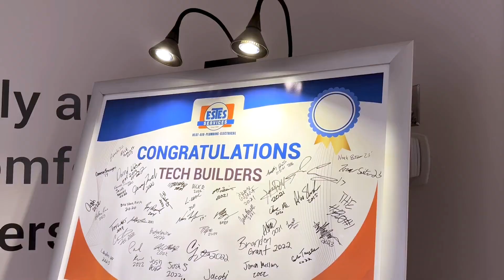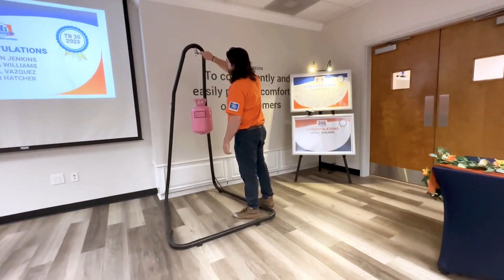Estes Services. HVAC Tech Builder Graduation. Class #20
Estes Services graduated a new class of HVAC professionals under its HVAC Tech Builder program. With this achievement, 20 classes have been successfully completed.